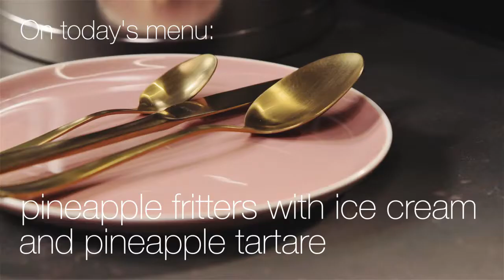Novy Studio Cloud: Embrace the summer with these fresh pineapple fritters ENG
Pina Colalalalada, summer on your plate.

There is no fruit that yells out ‘summer’ more than a ripe, sweet pineapple. These pineapple fritters are a tasty end to a meal with friends or family, preferably served against the setting sun.

This recipe was developed in the Novy kitchen, where Cloud Black, cooker hood mounted on the ceiling, plays the leading role. Our chef Robby was inspired by the stylish design. The discreet lines with optimal functionality can be seen in the video. Thanks to the monoblock carbon filter, you can deep-fry without worrying about a strong oil smell.